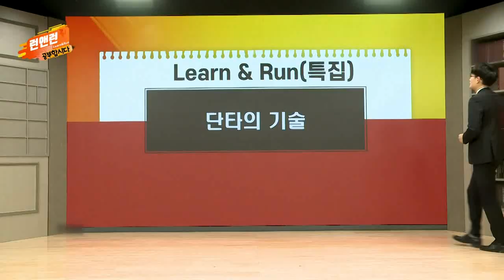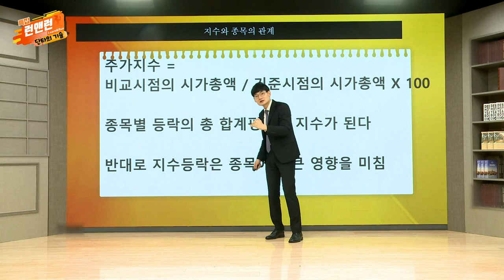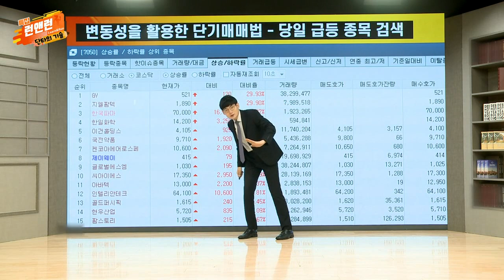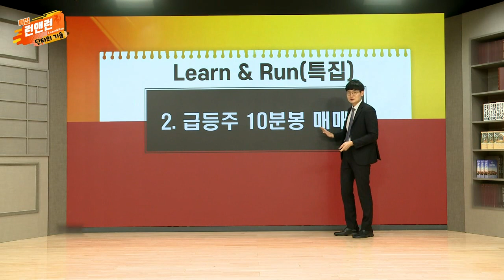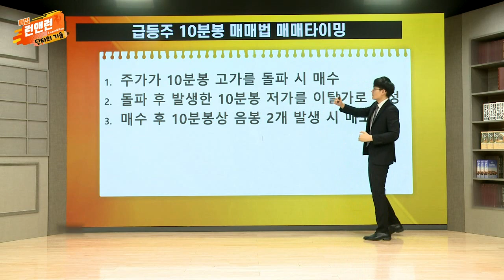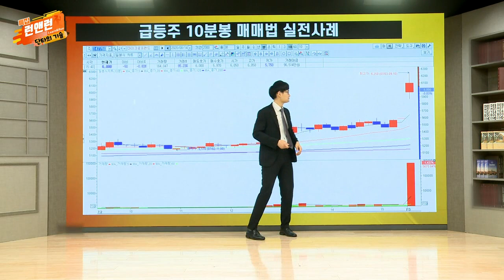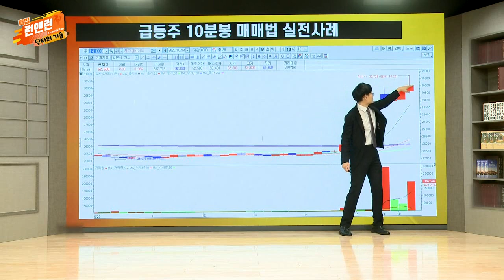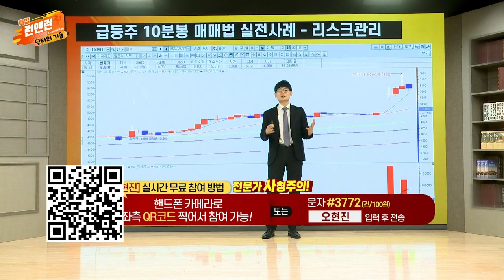단타의 기술_공부합시다_이데일리맵 오현진_런앤런 77회 (20220730)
# 단타의 기술